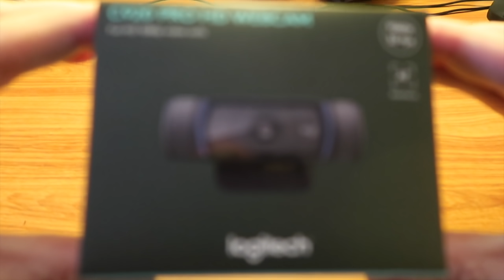PHUKET PRICING IS HALF OFF V607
Hotels and resorts are selling rooms deeply discounted now to attract customers. Travel companies are making deals that I have never seen here in Phuket.

Need health insurance? My Health Insurance Agent is Jamie. He walked me through everything and discounts providing me with the best options for me. Coverage up to and over age 75 as well.

I USE NORDVPN now, Click here for your special rate.

The Thailand Trip Checklist!

I'm walking through Thailand without a clue!

If I make you smile, and you want this channel to continue, you can help support 20 Seconds in Thailand and keep this channel alive in the following ways. & (Thank you )

Shipping Address.
Thailand Rob
Thailand